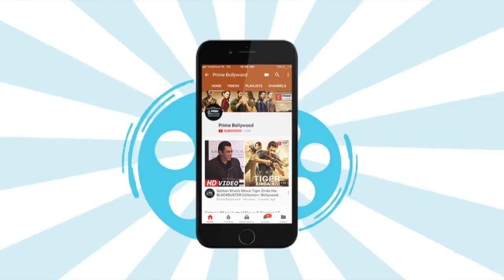Public Review Of Movie Raid | Prime Bollywood | EPN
Watch the video to know about the public review of movie Raid.